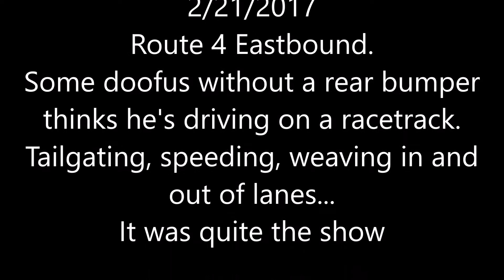Driver with no Bumper Thinks He's on a Racetrack!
2/21/2017
Route 4 Eastbound.
Some doofus without a rear bumper
thinks he's driving on a racetrack.
Tailgating, speeding, weaving in and
out of lanes...
It was quite the show